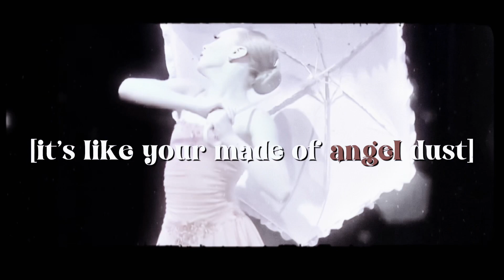Lacy - intro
well hello so uhm i’m not coming back i just got editing motivation from lauren’s comp😭😭anyways I hope everyone is doing well and had a Merry Christmas❤️❤️